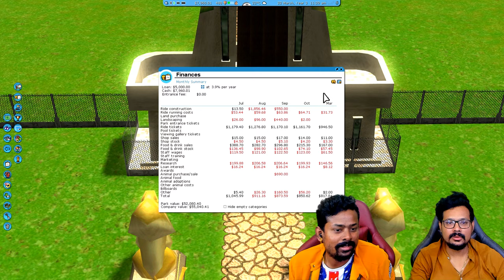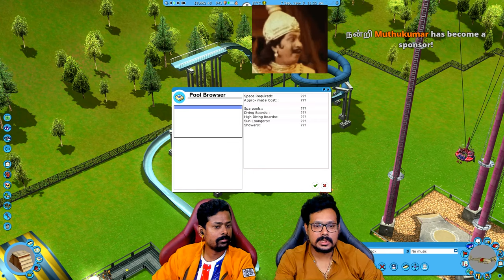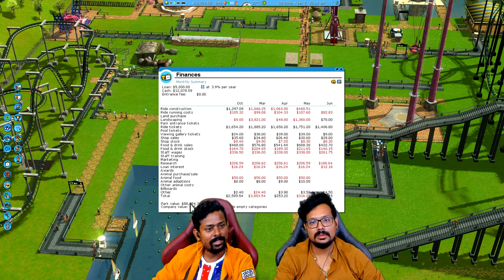முருகேசன் தீம் பார்க் RollerCoaster Tycoon 3 Tamil #2 | Water Theme Park Game Live | TamilGaming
Google Pay UPI ID: tamilgaming@okicici
Bank UPI ID: vivekpremtg@iob

முருகேசன் தீம் பார்க் Rollercoaster Tycoon 3 Tamil Simulator Game our Murugesan journey to raise his theme park business bigger than jurassic park! enjoy thrilling anaconda rides only on murugesan water theme park & funny moments in this Rollercoaster Tycoon 3 Tamil Gameplay Live Stream